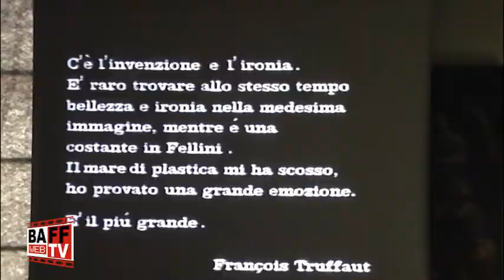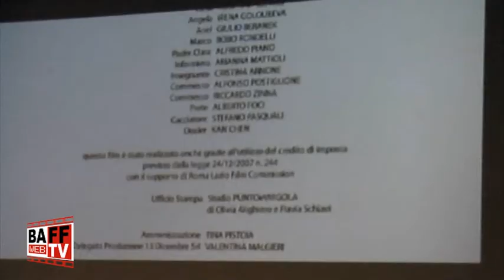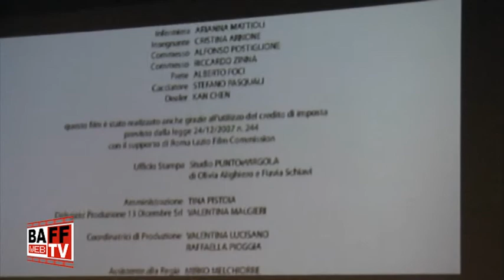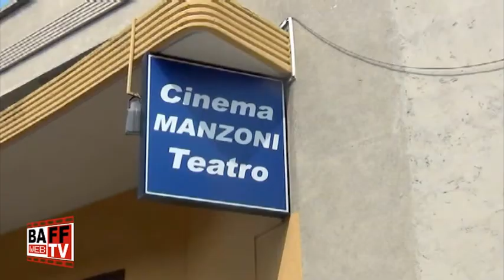BAFF TV - 18/04/2013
Il documentario Caro Maestro di Vittorio Giacci e il documentario omaggio a Francesco Rosi. I film in concorso Made in Italy Anteprime "L'innocenza di Clara" di Tony D'Angelo e "L'estate in campagna" di Radek Wegrzyn. Il film Made in Italy Scuole: "Tutti i santi giorni" di Paolo Virzì.
Di seguito il link dell'intervista a Angelo Pasquini, sceneggiatore del film Viva la libertà di Roberto Andò